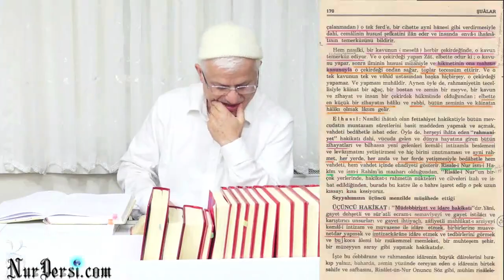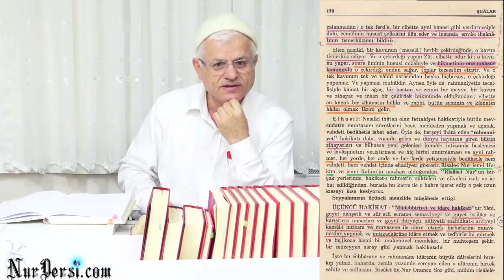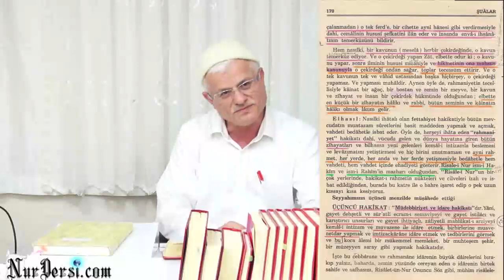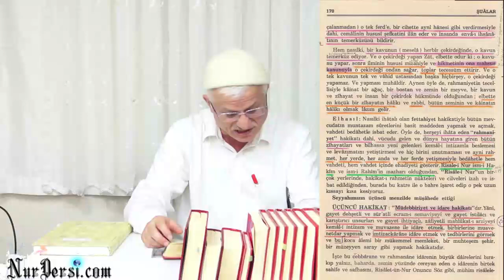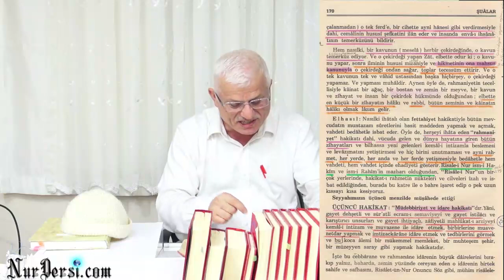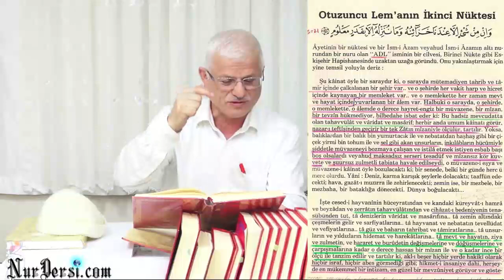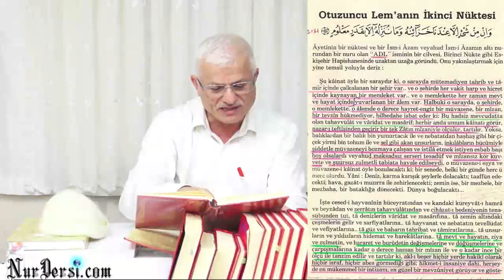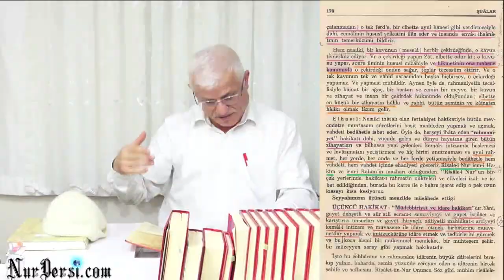Allah'ın (cc) İsbatı-72